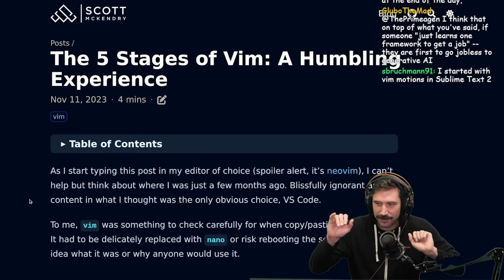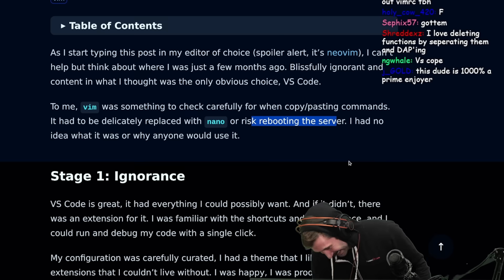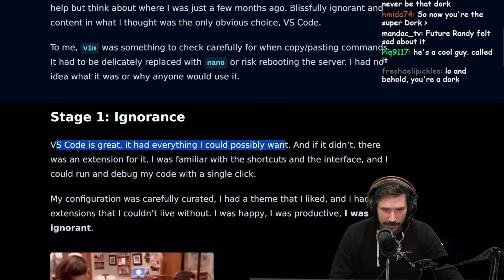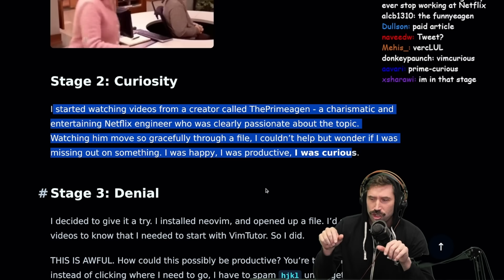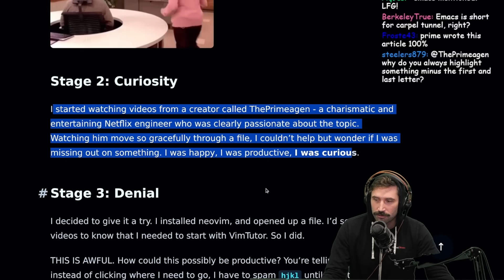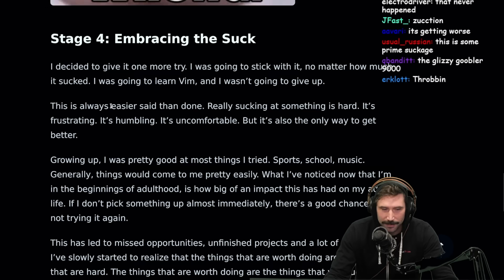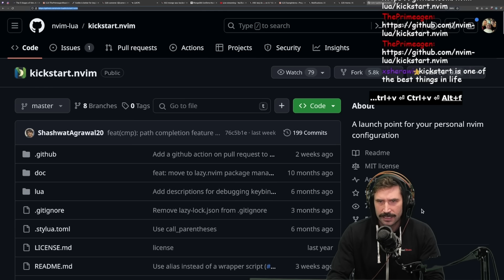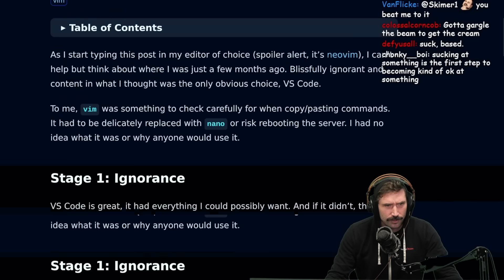The 5 Stages of Vim